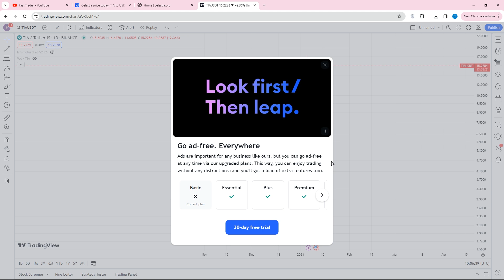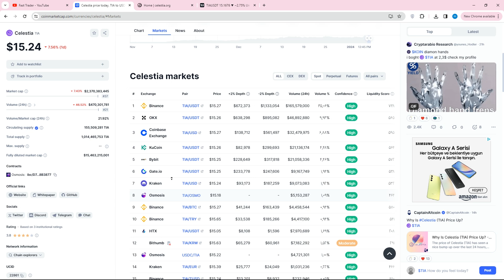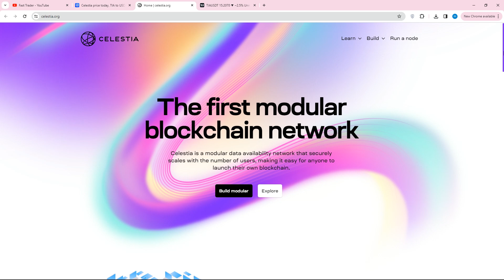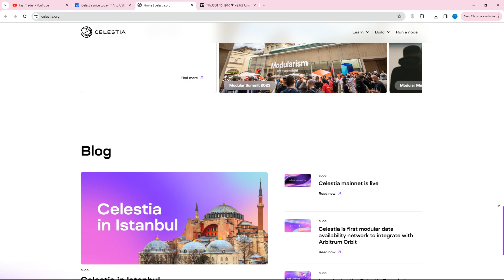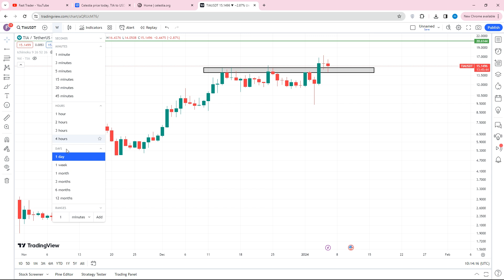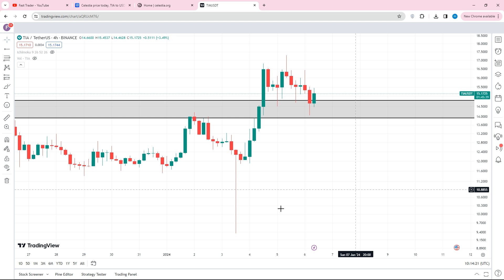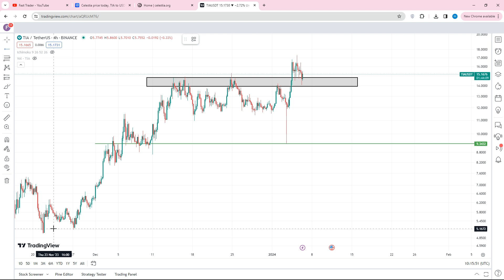این از ارز دیجیتال یه مقدار باید اضافه کنم به کیف پول برای سال 2024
ارز دیجیتال tia یکی از اینده دار ترین کریپتو کارنسی ها بازار هستش که می تونه جهش خوبی رو داشته باشه آپدیت تحلیل این کریپتو ارز دیجیتال